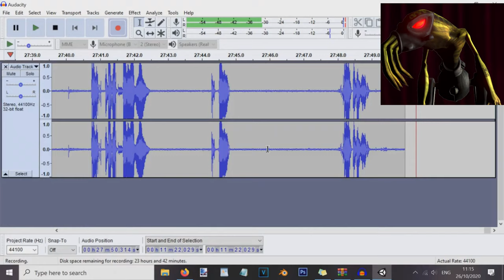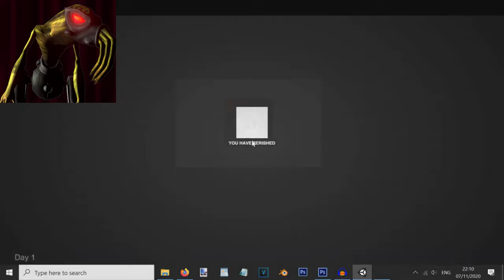War Of The Worlds Game - Survival Indie Game (Earlier Version)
War Of The Worlds Game - Survival Indie Game (Earlier Version) is a video by pupbenny about The War Of The Worlds game by GelatoDev on Itch.io. This is the second and final of my reuploads of previous videos with 'updated branding'. This one was originally uploaded on the 17th Of February this year (2021).

Anyway, here's the original description (with updated information, etc) from the original upload of the video:

War Of The Worlds Survival Horror Indie Game By GelatoDev is a game I did a Let's Play of last year and, as it'd been updated immensely since then, I decided to give it another go! H.G. Wells' The War Of The Worlds is suited perfectly for a survival horror, especially a multiplayer one which is what the latest updates to this survival horror game has transformed it into. In this game, the player has to survive the Martian invasion by avoiding the Tripods and surviving from thirst and hunger by eating food and drinking water until the Tripod Fighting Machines are eventually extinguished! The game has improved massively since I last played it and there is now great anticipation for when the Martians arise from their cylinders! The artillery now come along and attack the fighting machines! It already has really good solid gameplay, but it's only going to get better. The developers of this War Of The Worlds survival game have planned to add so much more into the game which is going to make it even better!

Originally I recorded footage of it in October but then the game updated massively so I recorded more footage of it in November. I wasn't sure if it was going to keep updating and changing so dramatically so I decided to wait for the game to be in a more stable state to edit the video together and produce to you a historical example in the history of this War Of The Worlds indie game! Unfortunately, the single player version is no longer available and has been replaced entirely now by the multiplayer version but hopefully this will be improved and made even better than the singleplayer one was!

As the game has changed massively since even when I recorded this, I will be keeping a close eye on this War Of The Worlds game and keeping up to date with the development of this fantastic indie game!

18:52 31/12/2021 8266